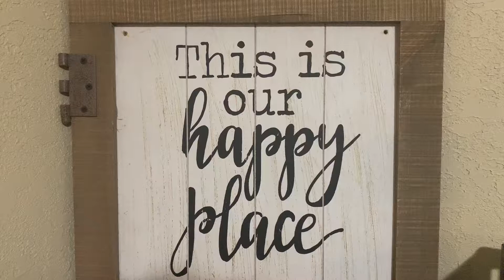What’s going on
I’m on YouTube hello